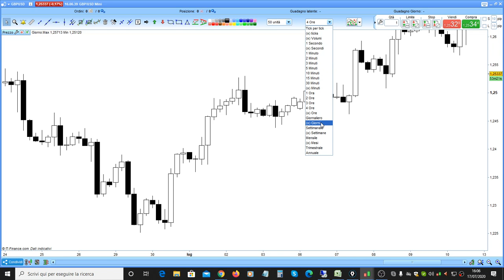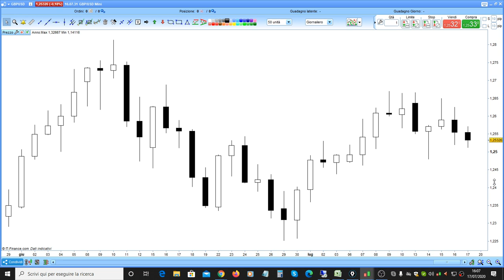Price Action Avanzata: Non trado i segnali, Trado le conferme!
In questo video Arduino Schenato mostra il suo approccio all'entrata in un deal con la sua price action naked.

Daily chart e 4H, segnali e conferme, questo e altro lo puoi trovare nel video!